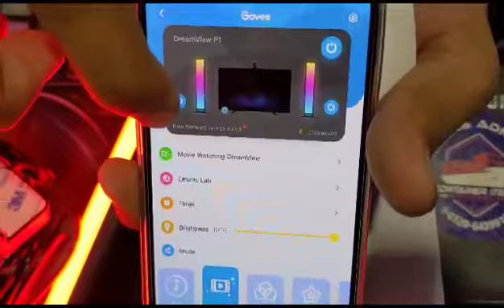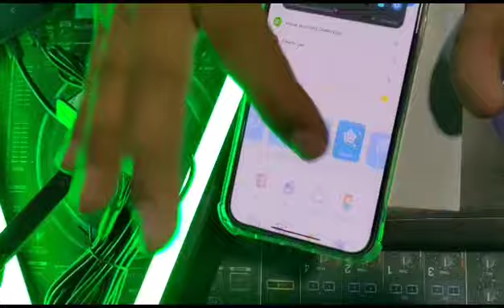Govee bar light RGB